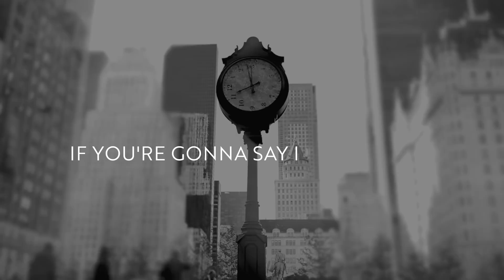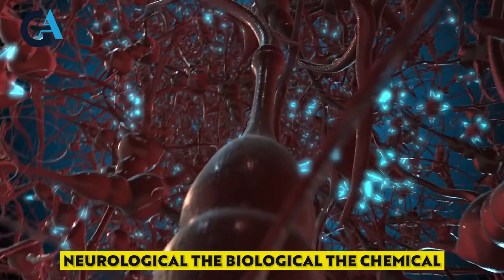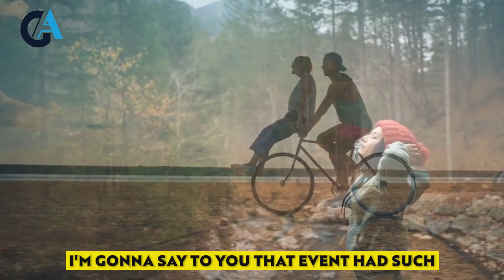Dr. Joe Dispenza l THIS Is 100X FASTER Than ANYTHING! (Do This Instead!)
Dr. Joe Dispenza (2021) l THIS Is 100X FASTER Than ANYTHING! (Do This Instead!)

if you keep your mind focused on something you want to achieve, a certain change that you want to incur, and practice focusing your attention on it, your body will go beyond the program that has been implemented into it from habits of the past.

✅ Love this channel? Like our work and want to be a sponsor? (Thank you in advance)

👉Fan of Dr. Joe Dispenza? CHECKOUT OUR LATEST PLAYLIST OF JOE DISPENZA for more inspirational videos: ➡️

For videos on topics --Manifestation, Law of Attraction, meditation, healing meditation, morning meditation, the law of attraction (loa), and other motivational videos and motivational speeches.

✅Get Ready For What Will Happen (IT'S BIG) l Dr. Joe Dispenza Law of Attraction (2021) ➡️

✅How To Change Your Life By Focusing On Your Heart l Dr. Joe Dispenza

✅Dr. Joe Dispenza l TRY This NEW FORMULA To Change Your Destiny l MUST WATCH!!➡️

✅How to MANIFEST The FUTURE You Want By Doing This l Dr. Joe Dispenza➡️

✅THE SECRET FORMULA Of Breaking The Habits Of Being Yourself l Dr. Joe Dispenza Meditation

 MANIFESTATION PRODUCTS
1.  Manifestation Magic Mega Hit!➡️

◎ Our promise to our viewers:
Here at Great Advice, we attempt to make the absolute best conscious expanding material to assist empower our viewers and assist you to reach your highest and best version of yourself self. We create videos from various teachers from everywhere on the planet helping to empower and encourage through the law of attraction, metaphysics, and quantum science.